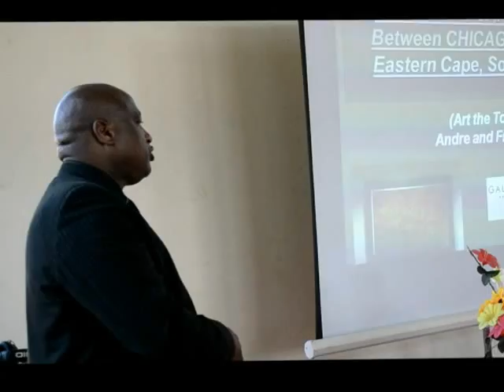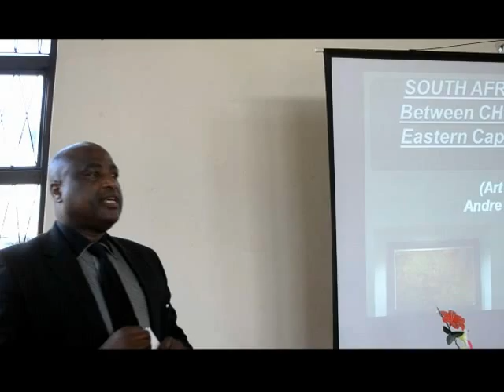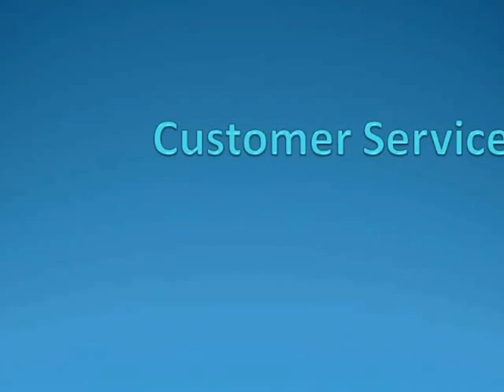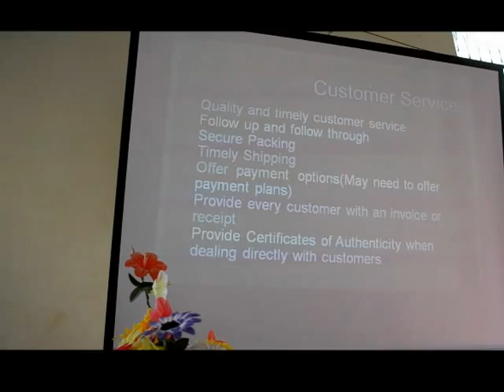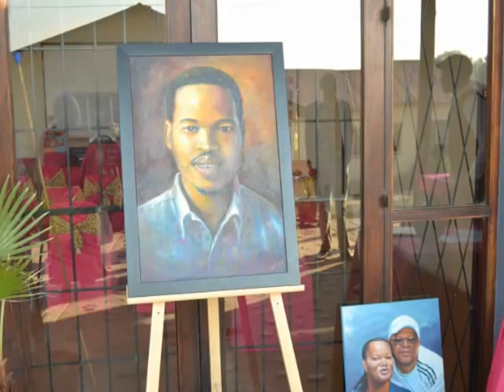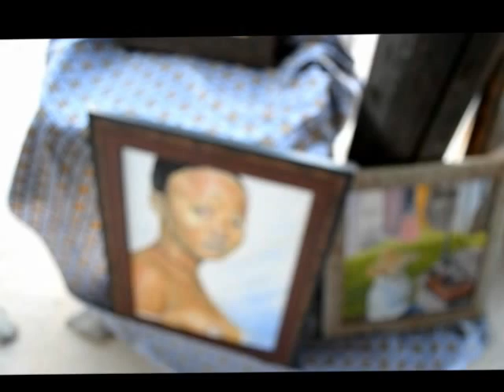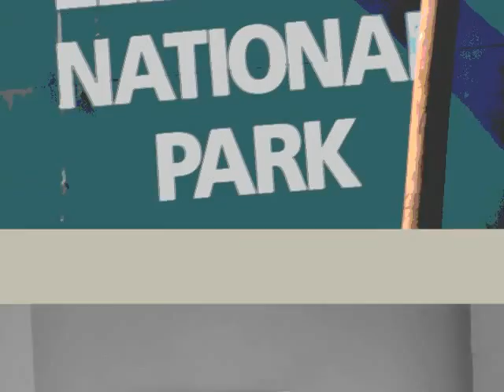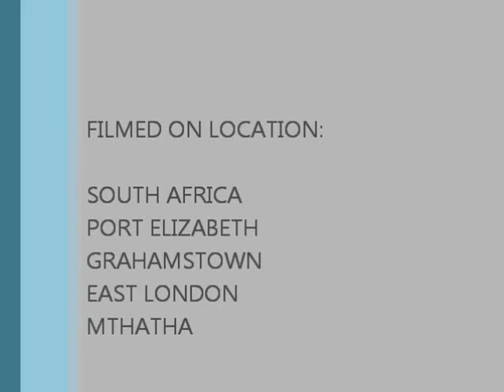Gallery Guichard Fine Art Bridge South Africa Eastern Cape to Chicago, IL. Part 3 of 3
Gallery Guichard Travels to South Africa Eastern Cape in serarch of talented fine artists. Join Gallery Guichard and experience the beauty as they travel to Port Elizabeth, Grahamstown for the Grahamstown National Art Festival, and to Mthatha to provide seminars and select art for an exhibition in Chicago on September 20, 2012 at Gallery Guichard in Chicago.